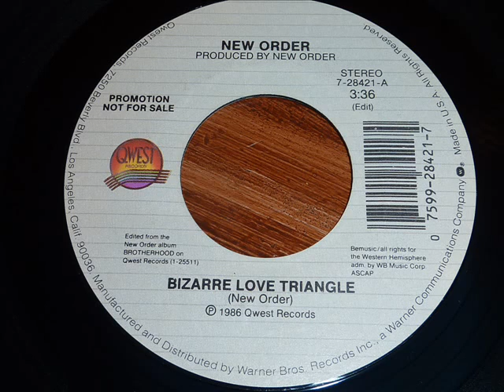New Order - Bizarre Love Triangle 45rpm special radio mix edit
Original Qwest 45rpm recording.

This is the original edited release on Qwest 28421 in 1986.